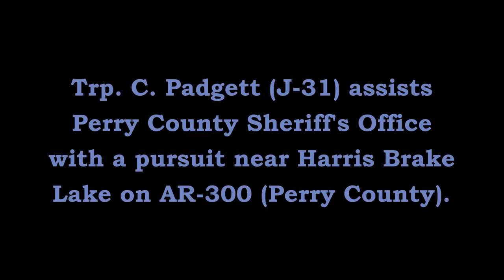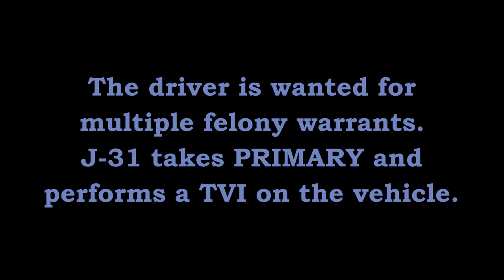Pursuit Vehicle Fire Harris Brake Perry County Arkansas State Police Troop J, Traffic Series Ep. 337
Trp. C. Padgett (J-31) assists Perry County Sheriff's Office pursue a wanted felon on AR-300 to AR-216 where a TVI was conducted.